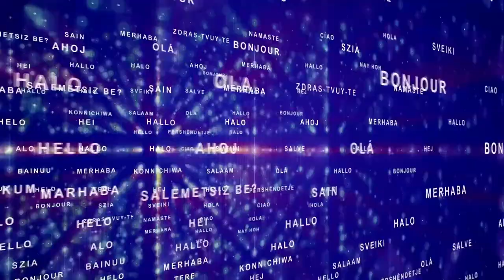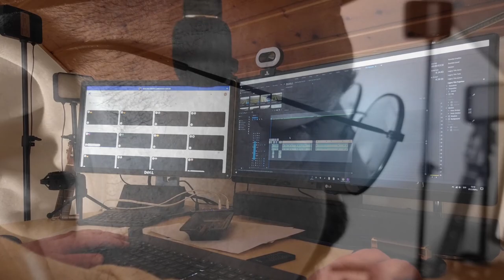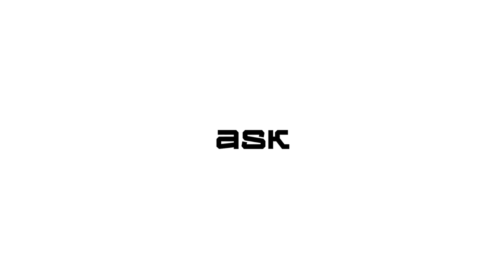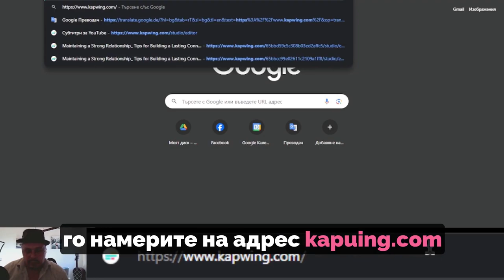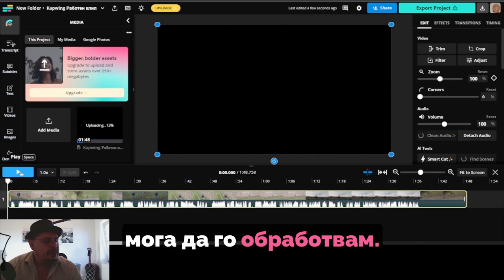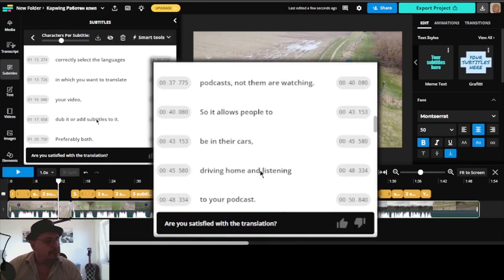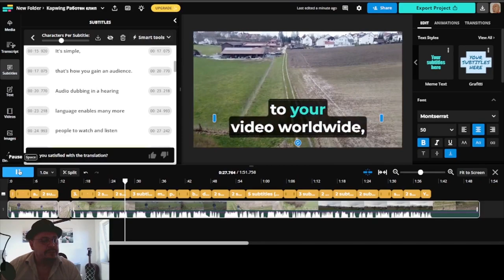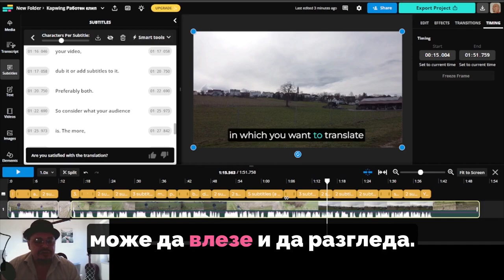Kapwing Мулти езичен инструмент и не само.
В днешното видео ще ви покажа програмата Kapwing.
Започнах скептично, но ако останете до края ще разберете, че не съм бил прав.
Подкрепете канала ми и се абонирайте за него.

Country Cue 1 от Audionautix се използва съгласно лиценз Creative Commons (Признание 4.0).